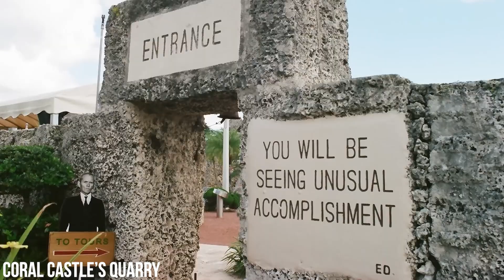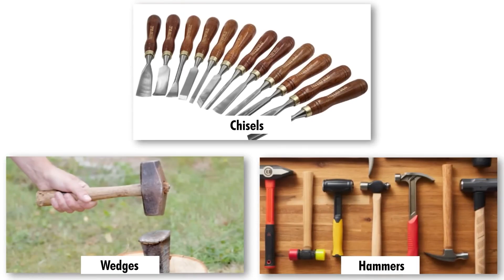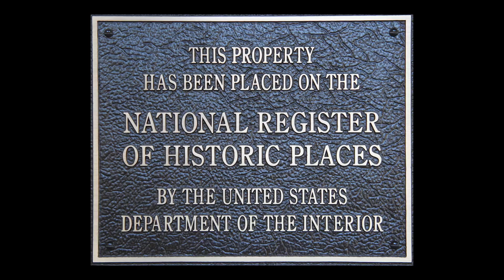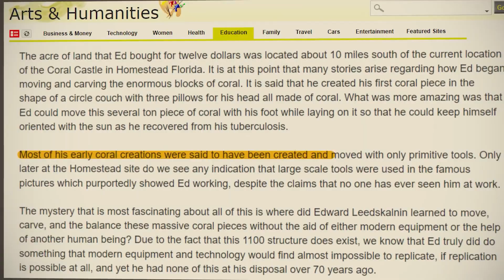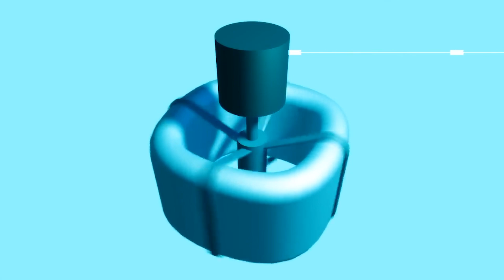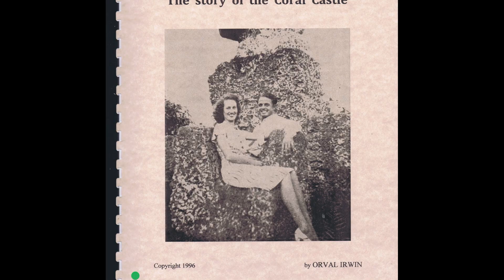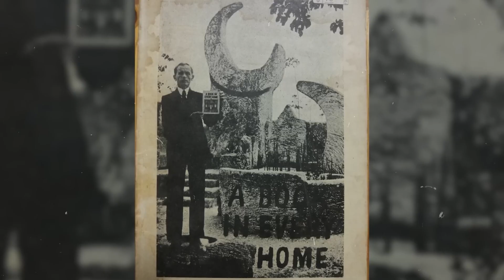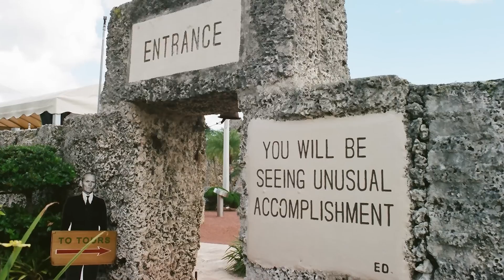Scientists Finally Solved Coral Castle Quarry Mystery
The Coral Castle's quarry and the flywheels have finally been unraveled by modern scientists. But before then, lots of people have been curious about the mystery behind this magnificent construction.